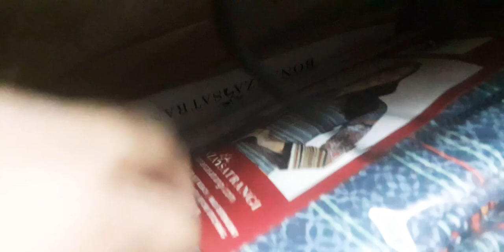Bhut Kch ik vlog mai||Dekhye mere bacho ki jhalak